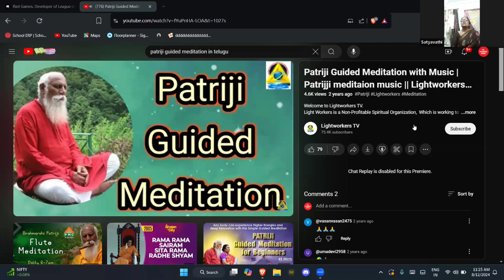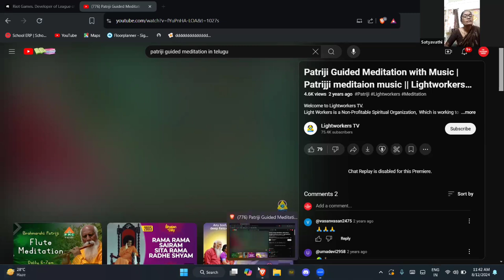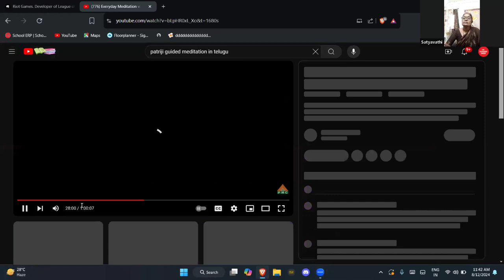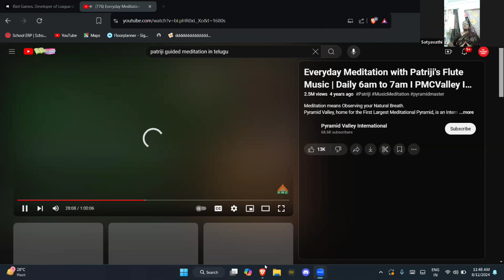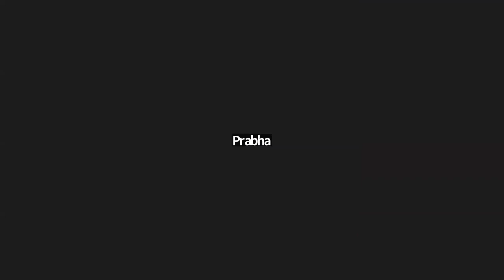శాకాహారం వలన ప్రయోజనాలు గురుంచి తెలుసుకోండిI మేడమ్ సత్యవతి